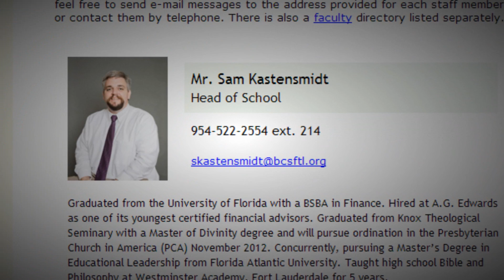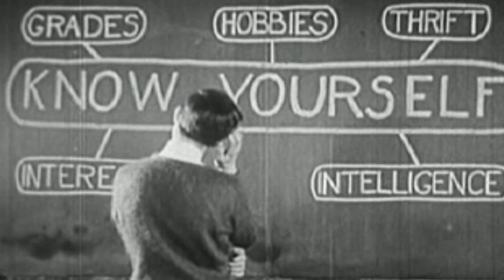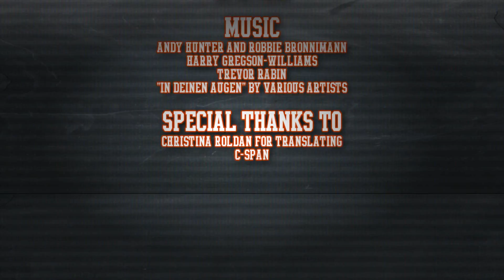Education: America's Challenge (C-SPAN's Student Cam Documentary Entry)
Title: Education (America's Challenge)
By: James Roldan

Interviewees:
Mr. Kastensmidt
Mr. Sinn
Dr. Orsino
Mr. Thompson
Mr. Matthews

Special Thanks to:
Christina Roldan (for translating)
C-SPAN